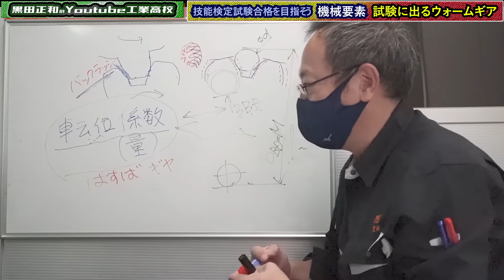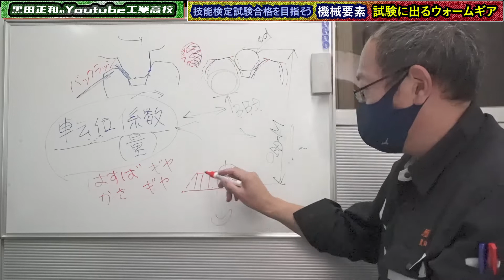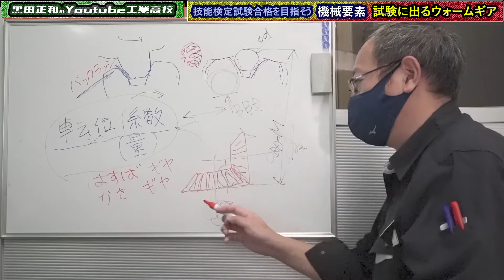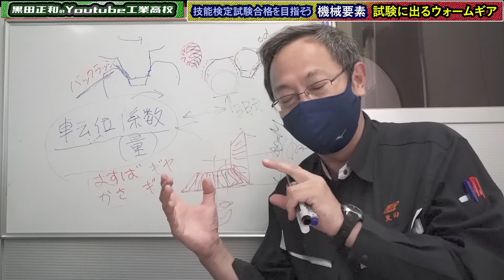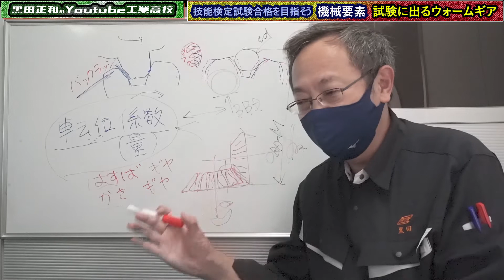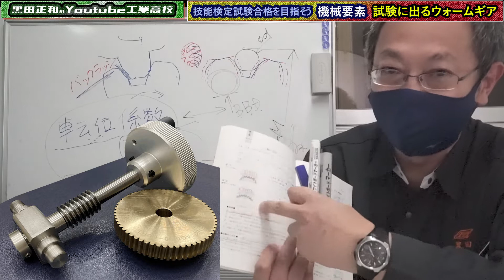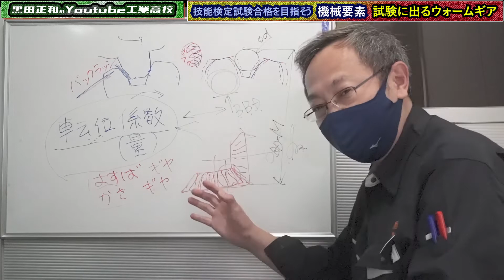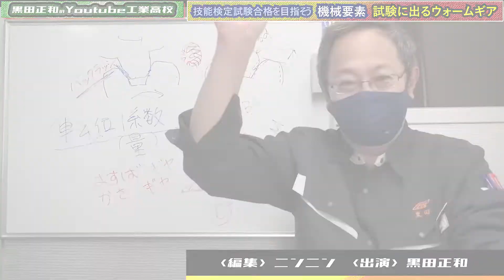機械要素 ウォームギア 国家試験高出題率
■前の動画１

■本動画４
機械要素　ウォームギア　国家技能試験によく出題されます